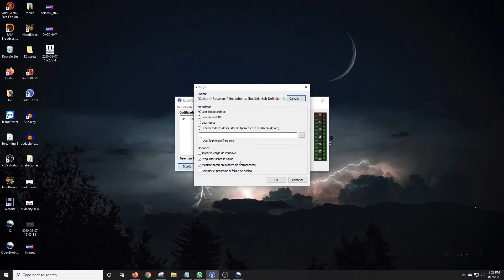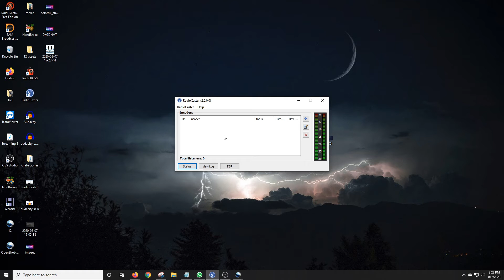Como Cambiar De Idioma RadioCaster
En Este Video Le Vamos a Enseñar Como Cambiar El Idioma A RadioCaster.